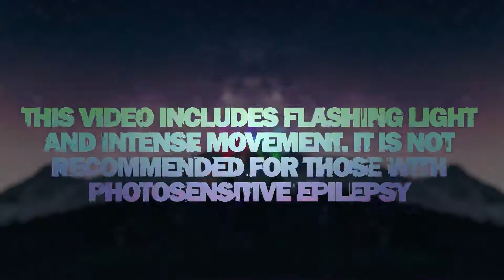Paramore - Still Into You (Zusebi Remix) [Bass Boosted]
Paramore - Still Into You (Zusebi Remix) [TikTok]

✘ Bass too quiet for you? Play on YT Music ✘